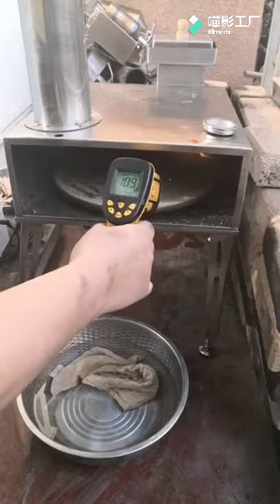Portable Wood Fired Pizza Oven-Virgin Debut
Portable Wood Fired Pizza Oven burns wood chips. Gravity fed burner with manually  tuned power draft.  Built-in rotating table driven by motor. This is the very first time to use.  Preheating was not long enough, first pizza was baked when pizza stone at 230C. It took 6 minutes.  Second pizza also had problem. During preheating I forgot to plug in rotating motor. One side of pizza stone was too hot and the other side was not hot enough.  Third pizza was good. Pizza stone temp. was around 350F. It took 2 minutes to bake the third pizza.  Lessons learnt: #1. wood chip is not good. It burns too fast. Unit  volume contains less heat energy. So it needs to refill more often. Wood stick or wood pellet must be better. #2.There is a flame buffer metal wall in front of flame inlet. It can be moved left/right. When preheating,the flame will heat pizza stone directly. When baking pizza, moving metal wall in front of flame inlet. It forces flame to go up and not blown to pizza directly. I did not use it. So the outter ring of dough was burnt.